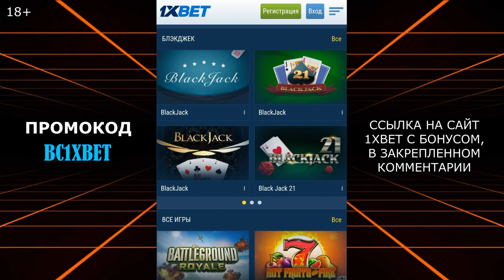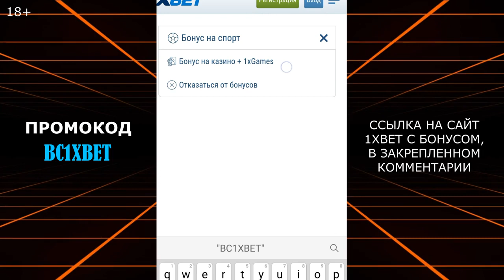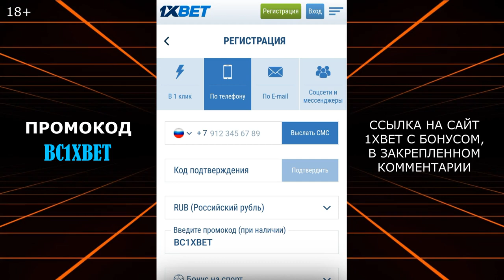1XBET ПРОМОКОД . Бонусный промо код для регистрации в 1XBET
1XBET ПРОМОКОД . Бонусный промо код для регистрации в 1XBET

По ссылке в закрепленном комменте вы перейдете на сайт 1xBet с бонусом:
(По промокоду - BC1XBET  +130% на первый депозит, до 32 500 рублей)

1xbet промокод
промокод 1xbet 2023
1xbet
промокод 1xbet при регистрации
бесплатный промокод 1xbet
промокод 1xbet
промокод 1xbet на сегодня
1xbet промокод 2023
рабочий промокод 1xbet
1xbet промокод на сегодня
промокод 1xbet на 6500
1xbet промокод при регистрации
1xbet промокод на 6500